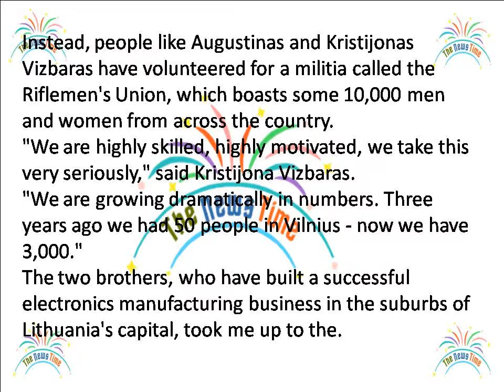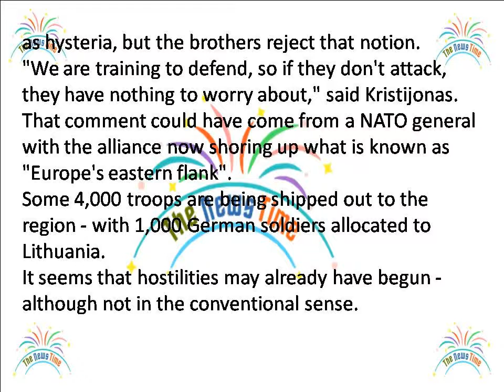Lithuanians stock up for 'hybrid' war with Russia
By John Sparks, Moscow Correspondent
As far as most Lithuanians are concerned the iron curtain is made from pine - their border with the Russian state of Kaliningrad is lined with pine and birch trees as well as a series of concrete posts marking out the frontier.

There are also watchtowers poking out of woods, but the whole area feels unexpectedly and curiously open.

A small band of Lithuanian border guards are deployed on this waterlogged and rather inhospitable patch.

"There are about 50 of us," said a young guard called Tadas Zalauskas, as he wrestled with the steering wheel of his 4x4 truck. "But we need more. Eighty or more - that would be good."

"Do you communicate with the Russians on the other side?" I asked.

"No, they are hiding," he said, gesturing towards the trees.

It was not that long ago that the two groups were citizens of the same country - comrades-in-arms in the Soviet Union

But that period of time produced memories few Lithuanians cherish and their declaration of independence in 1990 helped ensure the Soviet Union's collapse. This small country of three million has now re-orientated itself westward.

It is a member of both the EU and NATO and as a sign of this commitment it will begin work on two-metre-high fence this summer to further delineate the border.

It's not just a fence, however - the guards told me they will be constructing a "security zone" with cameras and heat sensors designed to stop smugglers, traffickers and other types of unauthorised entry.

Tadas Gecas, a senior officer in the border guard service, said: "I think people will feel more secure now."

However, the country's frontier with Kaliningrad - and its border with Russian ally Belarus - are just too close for comfort for a lot of people here.

In fact, Lithuanians are so unnerved by the current political climate that many are currently mobilising for war - and it is not an exclusively government-directed, top-down affair.
Instead, people like Augustinas and Kristijonas Vizbaras have volunteered for a militia called the Riflemen's Union, which boasts some 10,000 men and women from across the country.

"We are highly skilled, highly motivated, we take this very seriously," said Kristijona Vizbaras.

"We are growing dramatically in numbers. Three years ago we had 50 people in Vilnius - now we have 3,000."

The two brothers, who have built a successful electronics manufacturing business in the suburbs of Lithuania's capital, took me up to the boardroom to show me their personal arsenal.

It consisted of Heckler and Koch machine guns, survival gear and a sharp shooter with a 600 metre range - all of which were purchased with their own money.

"We have been part of the EU for eight years and people enjoy their freedom," said Augustinas.